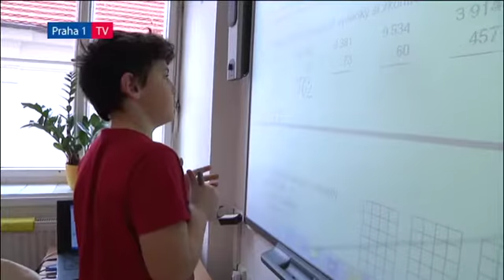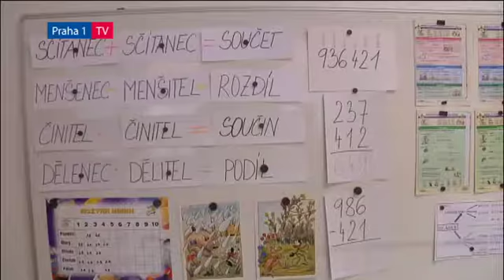Rozvoj péče o žáky se speciálními potřebami v Malostranské základní škole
Rozvoj individuální péče o žáky se speciálními potřebami a jejich integrace na Malostranské základní škole - takto komplikovaně zní název projektu, který díky evropskému sociálnímu fondu a podpoře hlavního města v rámci operačního programu Adaptabilita rozjeli na Malostranské základní škole v Praze 1.